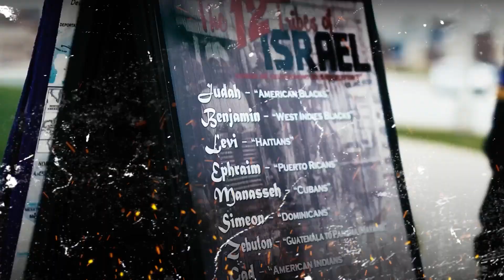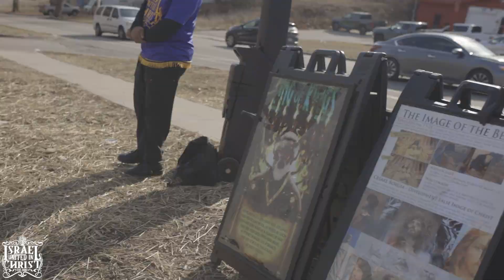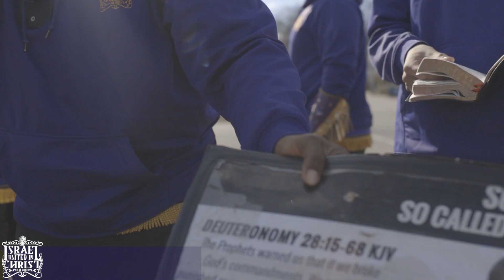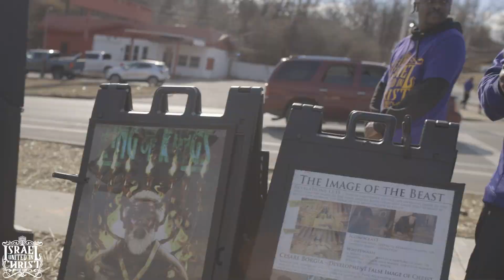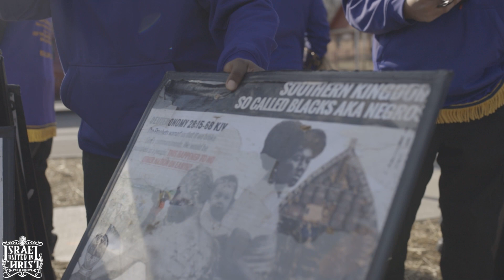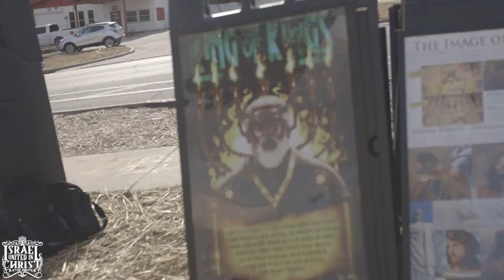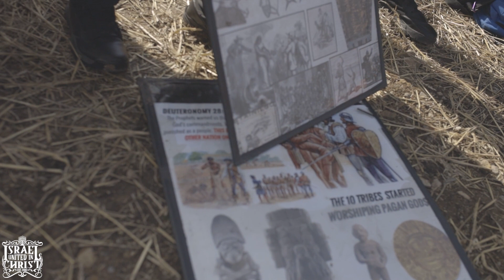Law & Order In The Black Community!